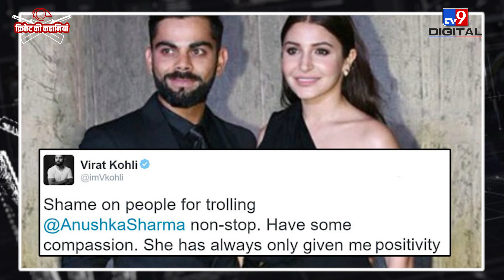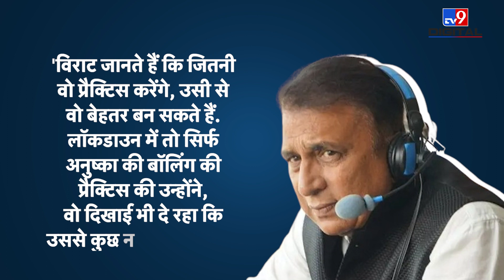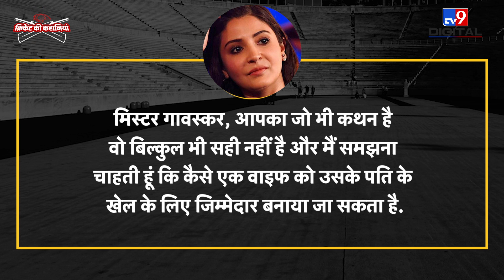IPL 2024: Anushka Sharma और Sunil Gavaskar में क्यों हो गई थी तू-तू मैं-मैं E33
When IPL took place during the time of Corona, Sunil Gavaskar had said something during the commentary which created an uproar. Anushka Sharma had also given a befitting reply to Sunil Gavaskar. What is the full story of this uproar, see in this video

कोरोना के वक्त में जब आईपीएल हुआ था, तब कमेंट्री के दौरान सुनील गावस्कर ने कुछ ऐसा कह दिया था जिसपर बवाल छिड़ गया था. अनुष्का शर्मा ने सुनील गावस्कर को करारा जवाब भी दिया था. इस बवाल की पूरी कहानी क्या है, इस वीडियो में देखिए